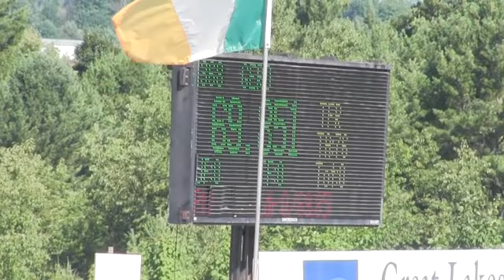Video of GERON-S ridden by KHARI TAUSTIN-KAS from ShowNet!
GERON-S ridden by KHARI TAUSTIN-KAS at Great Lakes Festival IV 2016.  This round is from class 1037, LOW JR/A-O JUMPER II 2.1 and finished 9 of 20.